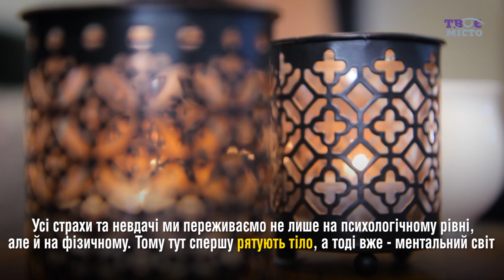Час жінок. Інструкторка з йоги Катря Чуквінська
Бути прогресивною на роботі і ефективною вдома. Як не втратити рівновагу і полюбити себе розповідає Катря Чуквінська.